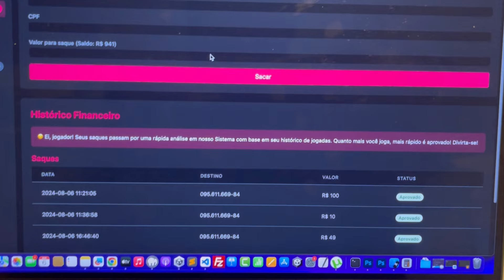POR QUE ESSA NOVA GERAÇÃO DESISTE TÃO FÁCIL DA PROGRAMAÇÃO?!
🔴 Plano Vitalício (Recomendado, + de 210 cursos da Danki Code atuais e futuros)

🔥 Seja um Programador, Aprendendo Comigo a Criar Websites, Sistemas, Apps e Blockchain

🤩 Danki Club (novo portal com aulas direto ao ponto)

00:00​​ Deixe seu like e ative o sininho das notificações!
00:38​ Inscreva-se no Canal e Deixe seu Like
03:00 Ative o sininho e comenta aqui embaixo